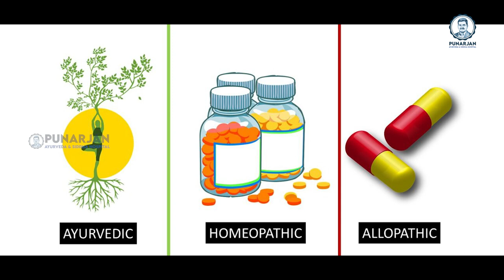రసాయన ఆయుర్వేదంతో కాన్సర్ ట్రీట్మెంట్ | Thyroid Cancer Survivor | Punarjan Ayurveda Cancer Hospital